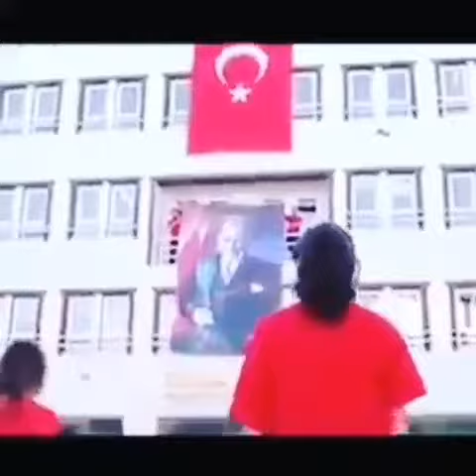23 nisan kutlamalari ve atatürk ❤